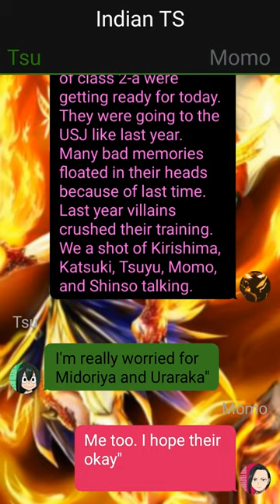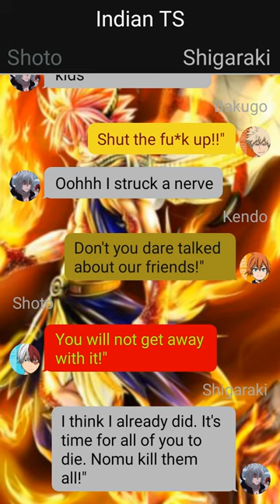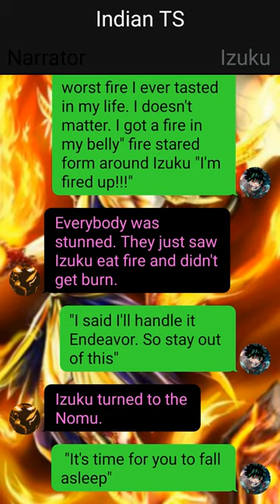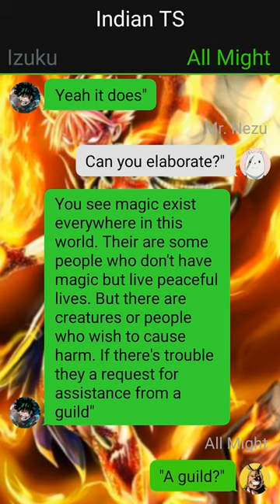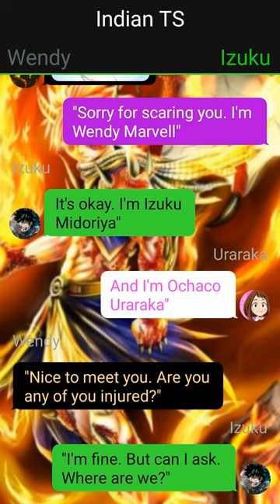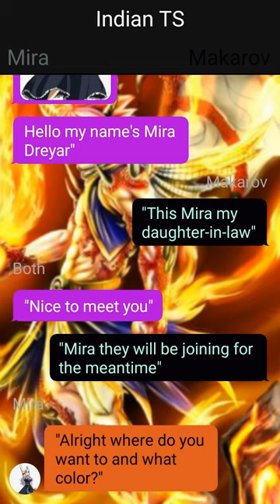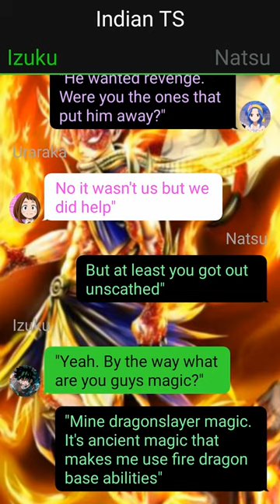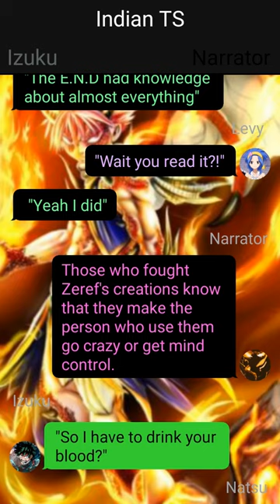Op Heartbroken Deku Teleported in Fairytail//Izuku x ??? //Part-1 - DxD or not//Deku Texting Story